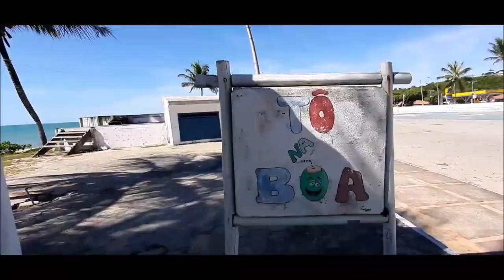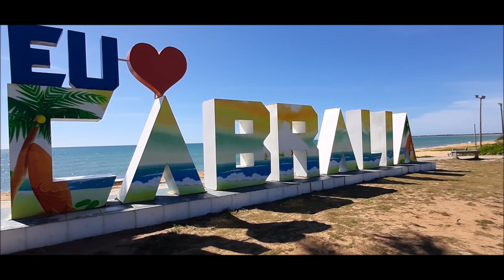TERRA À VISTA!!! ONDE ESTOU?